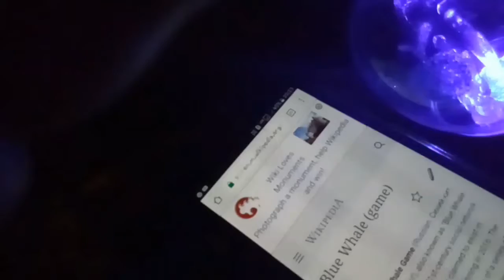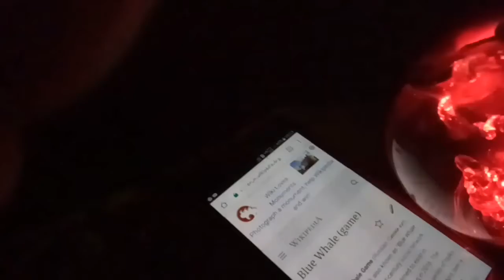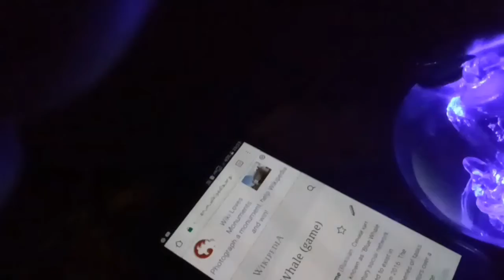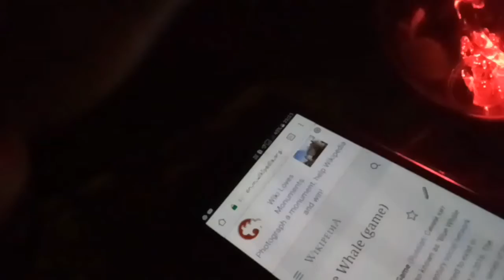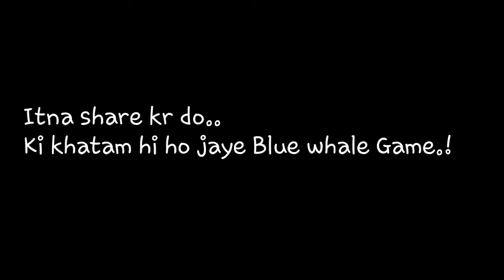THE BLUE WHALE GAME - SUICIDE SPECIALIST || DON'T PLAY IT 🔥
Hllo guys, hw r u all? I hoped u all r fine.! In this video I have discussed about blue whale game.! This game is very dangerous.! By this game.! Many youngesters have suicide.! That's why I made this video to stop this game.! I have told everything about this game!

   I will see u all in my next videos.